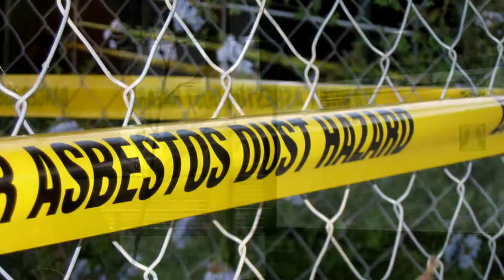What is a B-Reader - William H. Durham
The asbestos trusts require it in order to assess the asbestos exposure damage levels and agree on a compensation amount. Dr. William H. Durham explains more about the importance of the B-reader test in any asbestos-related case.

Environmental Litigation Group has 20 years of experience, a highly skilled staff and the desire to work hard to obtain recoveries for clients. We are located in Birmingham, Alabama and we believe that we have the experience to handle cases nationwide.